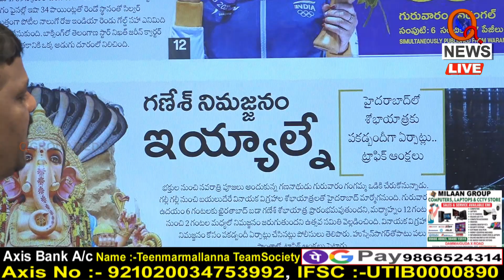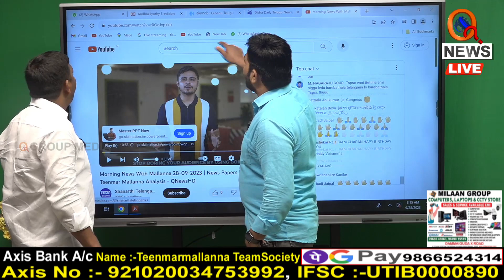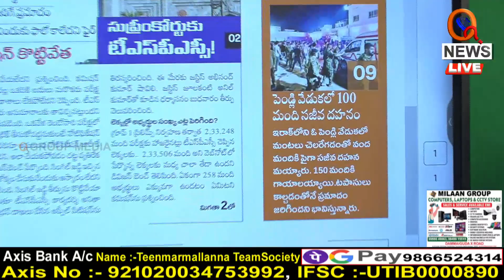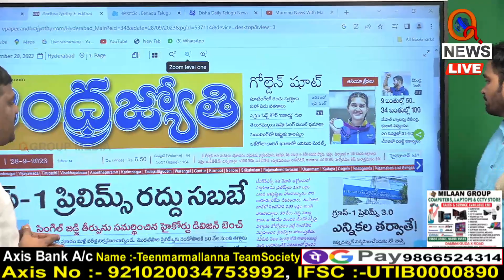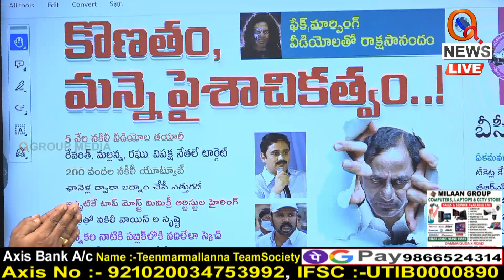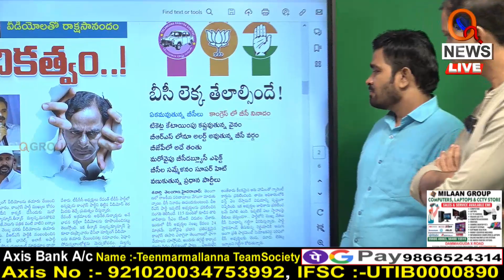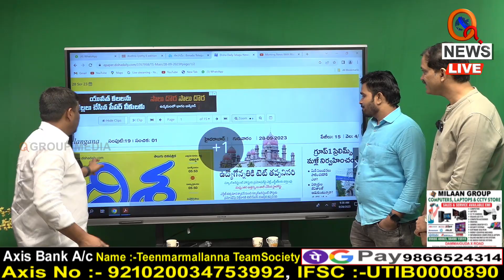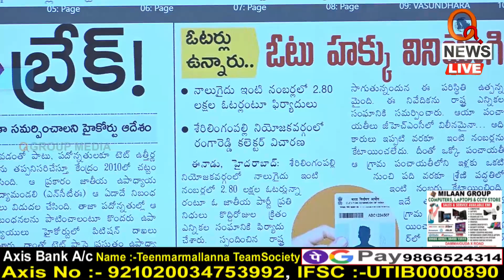Morning News With Mallanna 28-09-2023 | News Papers Headlines | Teenmar Mallanna Analysis - QNewsHD